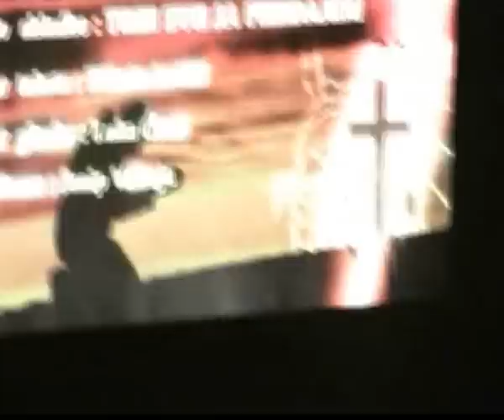Frama Posušje - Zadar festival duhovne glazbe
Nastup Frame iz Posušja na Festivalu duhovne glazbe u Zadru, 25. ožujka 2013.
Pjeva: Marin Jurišić